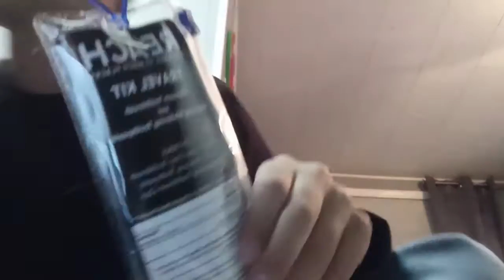December 30, 2022